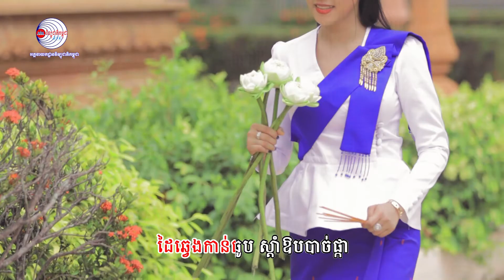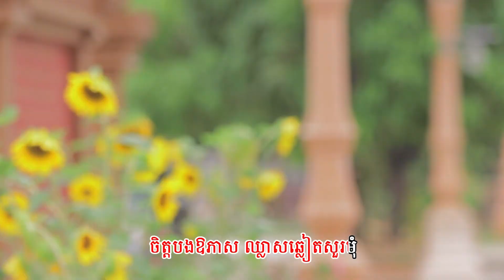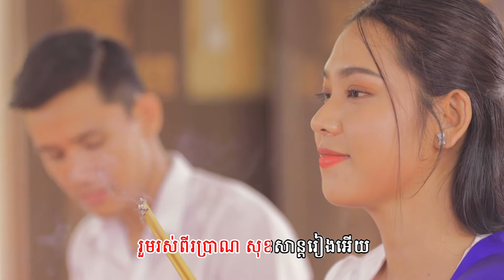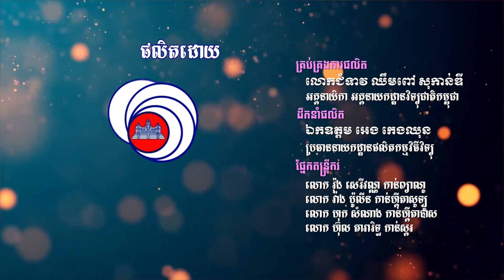Original Song || សន្យាក្រោយចេញវស្សា || ប៉ាន់ ខែមម៉ានូ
បទ ៖ សន្យាក្រោយចេញវស្សា
ច្រៀងដោយ ៖ លោក ប៉ាន់ ខែមម៉ានូ
និពន្ធទំនុកច្រៀង ៖ លោក ជិន វឌ្ឍនា
និពន្ធបទភ្លេង ៖ លោក រ៉ុង សេរីវណ្ណ
ដឹកនាំផលិត ៖ ឯកឧត្តម អេង កេងឈុន
ដឹកនាំសម្តែង ៖ លោក ហុង ប៊ុនណា
ផលិតដោយ ៖ នាយកដ្ឋានផលិតកម្មវិធីវិទ្យុ នៃអគ្គនាយកដ្ឋានវិទ្យុជាតិកម្ពុជា